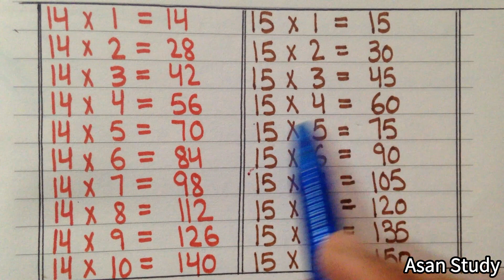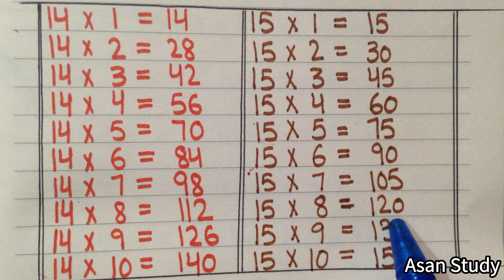Table of 14 and 15 | Multiplication Table of 14 and 15 | 14 15 Ka Pahada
14 ka pahada
15 ka pahada
14 ka table
15 ka table
14 table
15 table